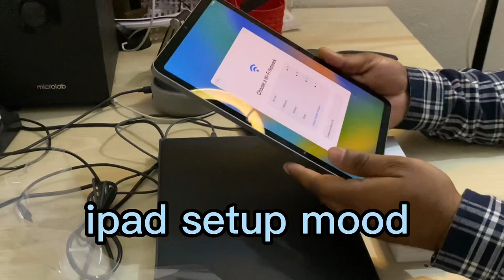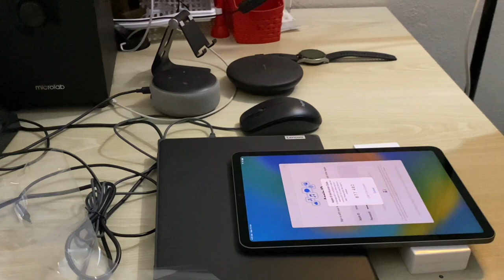iPad Air 5 Unboxing |2023।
My new iPad Air5 M1 2023| (Space Grey) unboxing and 1st start. truly an amazing device.